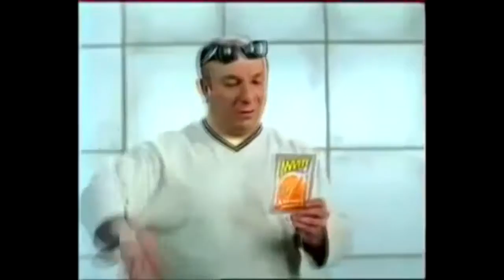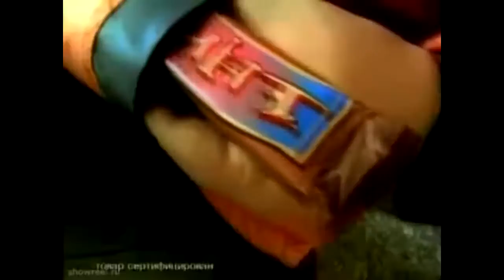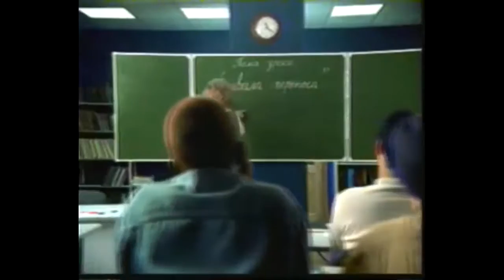Подборка смешной и старой рекламы 90х